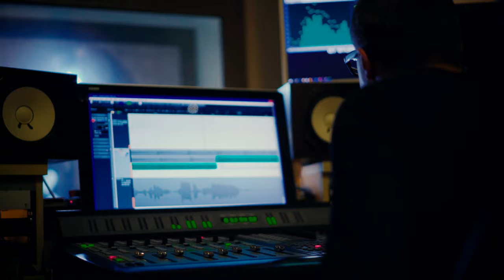Jarek Tucki feat. Daniel Grupa - Powiedz tylko słowo (Official Video) | 4K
sł. i muz. J.Tucki
akompaniament: Daniel Grupa
produkcja: Leszek Łuszcz (07 STUDIO)
zdjęcia i montaż: Marcin Brudny (Aris Studio)

Podziękowania:
Agata Łabno, Leszek Łuszcz, Daniel Grupa, Marcin Brudny, Bartek Bąk, Dominik Fitrzyk, Marek Ostrowski, Piotr Niedojadło.